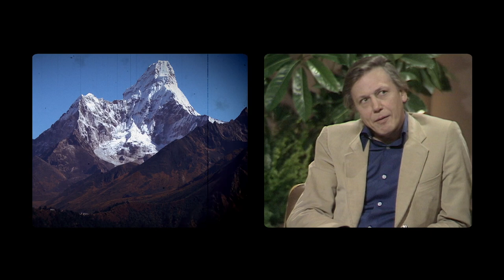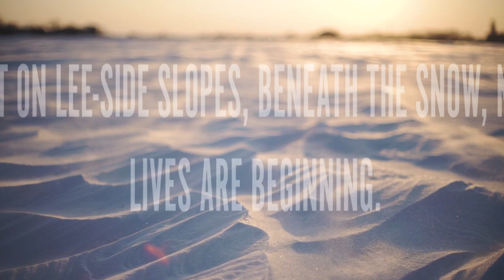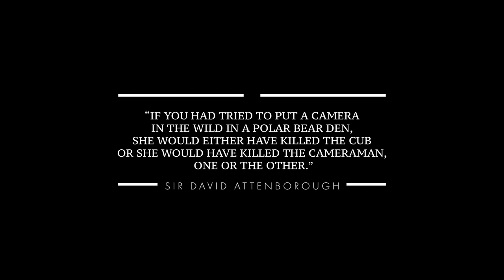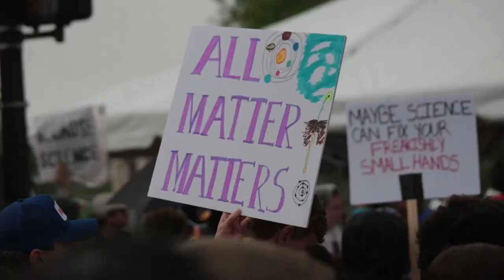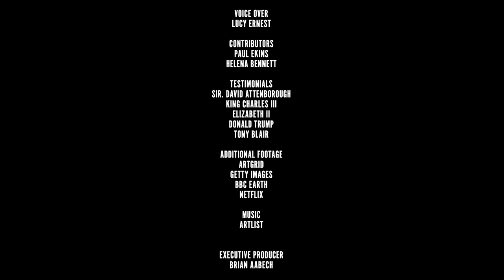David Attenborough: A Life on Earth | Full Documentary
A great communicator. A unique storyteller. An important educator. A globe trotter.

He has reached every continent on Earth, and is one of the most travelled men in history.

For more than six decades now, Sir David Attenborough has been the voice of modern natural history programs and has inspired millions by bringing the natural world into our homes, teaching them about the diverse lifestyles, behaviours and adaptations of living things. His incredible journey and illustrious career have made him an inspiration to millions.
Thanks to a life marked by a relentless desire to explore, innovate and enlighten, his impact is astounding.

Cast:
Paul Ekins, Helena Bennett, Sir David Attenborough, King Charles III, Elizabeth II, Donald Trump, Tony Blair

Filmmakers:
Roxane Schlumberger, Jordan Hill, Brian Aabech